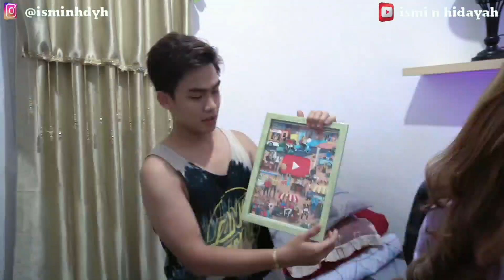EXLUSIVE!! HOUSE TOUR RUMAH MARISHA CHACA DAN KAK ANDRE!! ADA BABI NGEPET WARNA PINK😬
gak nyangka gais dirumah marisa caca ada babi ngepet nya🤣 tapi warna pink wkwk